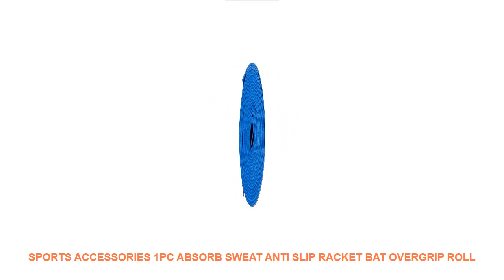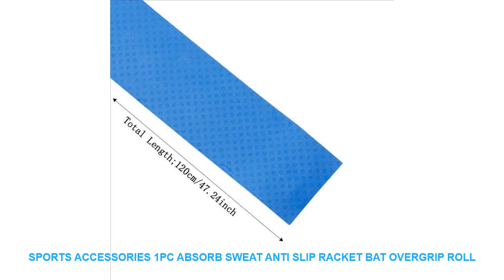Sports Accessories 1pc Absorb Sweat Anti Slip Racket Bat Overgrip Roll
- $ 0.5 USD # Cheap Price Sports Accessories 1pc Absorb Sweat Anti Slip Racket Bat Overgrip Roll Tennis Badminton Handle Tape with FREE Worldwide Shipping!

Sports Accessories 1pc Absorb Sweat Anti Slip Racket Bat Overgrip Roll Tennis Badminton Handle Tape
Description: 100% brand new and high quality
Features: High-quality base material. has good water absorption
Greatly enhanced your grip and play ability
Keeps the racquet from slipping during play
Absorbs perspiration effectively when playing
Greatly improves your racket control
Suitable for Tennis. Badminton. Squash Racquet
Specifications: Material:High density foam
Length:120.0cm/47.24''
Color:Black.Yellow.Blue.Red.Purple
Quantity:1Pc
Note: 1.Transition: 1cm=10mm=0.39inch
2.Please allow 1-3mm error due to manual measurement. pls make sure you do not mind before you bid.
3.Due to the difference between different monitors. the picture may not reflect the actual color of the item. Thank you!
Package includes: 1Pc Absorb Sweat Breathable Anti-Slip Band(without retail package)
Brand Name: OOTDTY
Thickness: Thin
Grip Damping: Dry
Model Number: Absorb Sweat Breathable Anti-Slip Band 2S10028
Material: High density foam
Length: 120.0cm/47.24''
Color: Black.Yellow.Blue.Red.Purple
Quantity: :1Pc
Model number: Anti-Slip Band 2S10028
Length:120.0cm/47.24''
Color:Black.Yellow.Blue.Red.Purple
Quantity:1Pc
Note: 1.Transition: 1cm=10mm=0.39inch
2.Please allow 1-3mm error due to manual measurement. pls make sure you do not mind before you bid.
3.Due to the difference between different monitors. the picture may not reflect the actual color of the item. Thank you!

Others Item
1PC Fashion Style Absorbing Sweat Headband Candy Color Hair Band Popular Sports Hair Accessories for Women
New 1Pc Stretch Headband Headwear Women Absorbing Sweat Yoga Headband Elasticity Turban Sports Sweat Hair Bands
1PC Elastic Absorbent Sweat Bands Yoga Running Fitness Headband Sports Hair Bands Basketball Gym Stretch Hair
Sports Yoga Sweat Headband Absorbent Cycling Headbands Men and Women Sweatband Men Accessories Sport 1PC Men
1Pc Unisex Absorbent Sport Sweat Headband Elastic Sweatband Yoga Gym Running Stretch Sports Head Band
1PC Fashion Sexy Leopard Hair bands Sports Fitness Yoga Hair Accessories For Women Stretch Cotton absorb
1Pc Unisex Absorbent Sport Sweat Headband Elastic Sweatband Yoga Gym Running Stretch Sports Head Band

Similar Sportswear Youtube Videos :
Men Male Blue 3D Space Print Swimming Trunks Briefs Boxer Shorts Bathing Suit Swimwear Swimsuit Swim Pool Pants Beach Swim Wear =
Kids Children Anti Fog UV Protection Waterproof Silicone Swimming Goggles Glasses Eyewear & PU Fabric Dolphin Swim Cap Hat Set =
Men Women Gradient Plating Swimming Goggles Waterproof Swim Pool Glasses Anti Fog Water Eyewear Swimwear w/ Hard Case & Earplugs =
New Colorful Sharks Men Swimming Trunks Swimwear Swim Briefs Swimsuit Beach Boxer Shorts Wear Bathing Suit sunga maillot de bain =